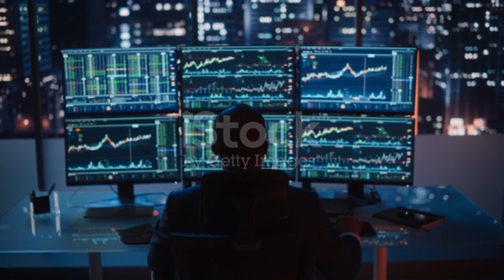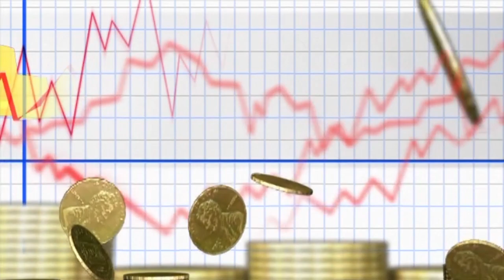El Ibex 35 cae por debajo de los 9.200 puntos a pesar de la gran subida de Grifols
ibex 35: El Ibex 35 cae por debajo de los 9.200 puntos a pesar de la gran subida de Grifols